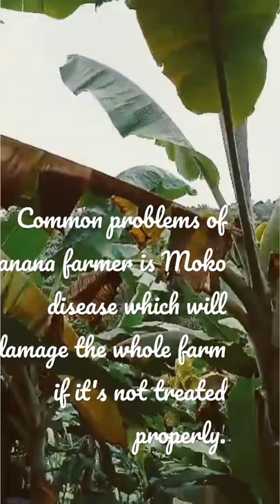Moko disease of banana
My routine almost everyday as a kunyang here in hongkong.
Laban lang💪💪